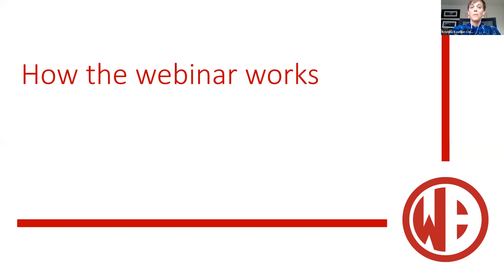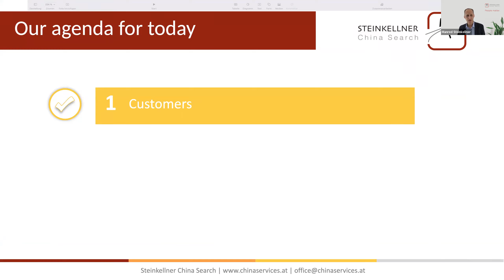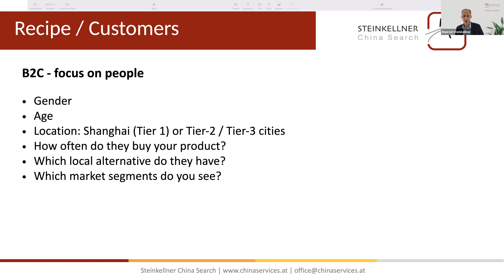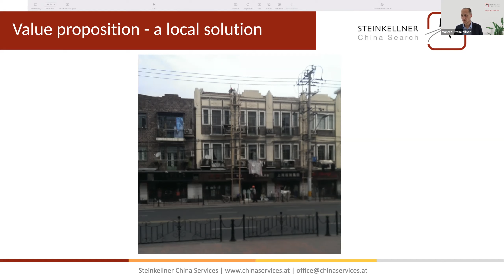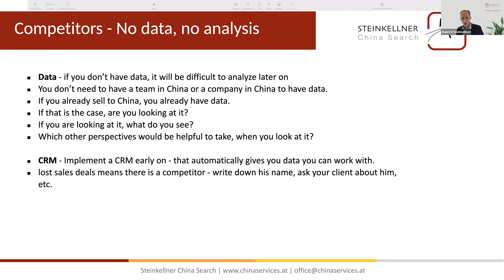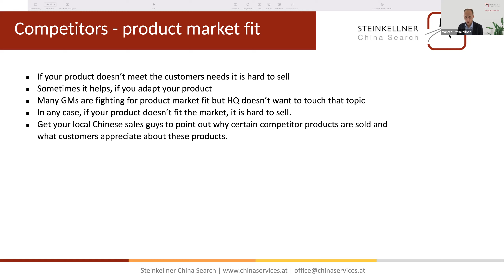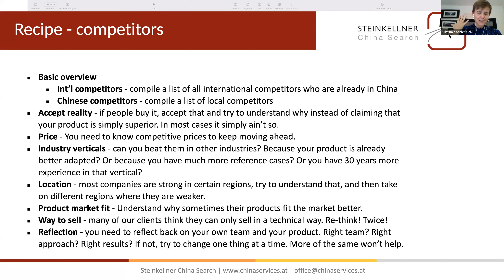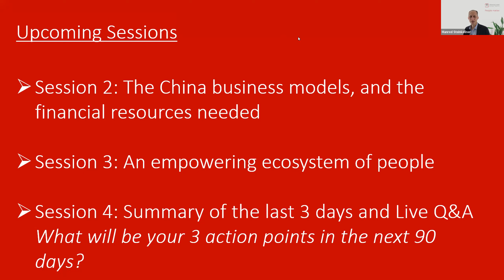China Market Entry 2023. To go or not to go. Episode 1